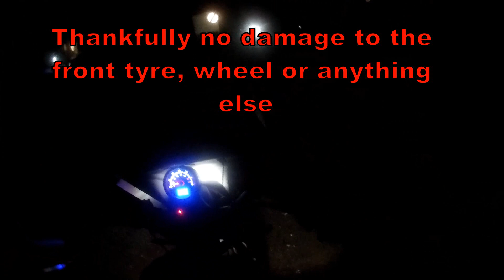Riding Encounters 9 - Floods